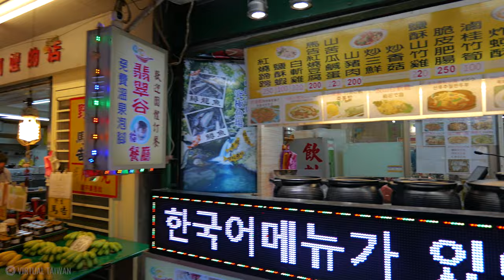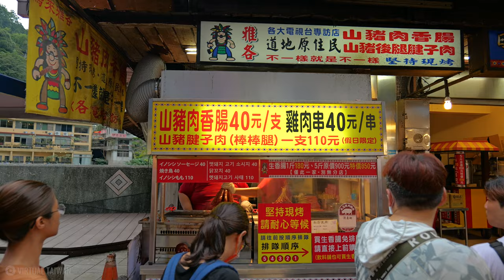Wulai Old Street New Taipei - Summer 2023 | Taiwan Walk 4K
🙋‍♂️ Hello friends ! Thanks for passing by :)
📅 6PM | July 2023 | 33°
📍 Today is holiday ! We start our walk from then entrance of the old street.
🚶 Then continue until the bridge then come back ~
💚 Wish you a great walking tour :)

00:00 Intro
01:54 Old Street entrance
09:31 The bridge
15:24 Come back to old street

🎥 Filmed with Osmo Pocket 2 or Panasonic Lumix S5ii/DJI Ronin SC